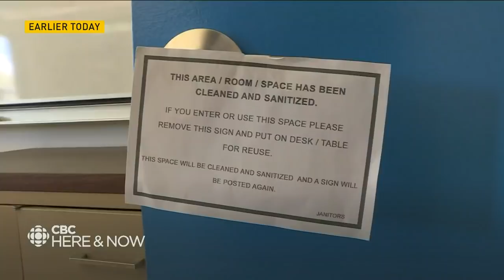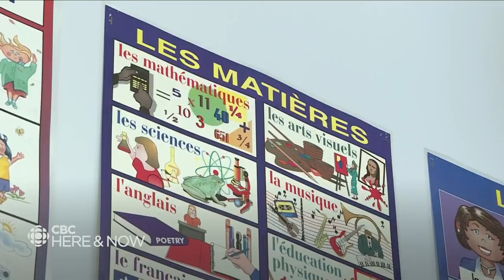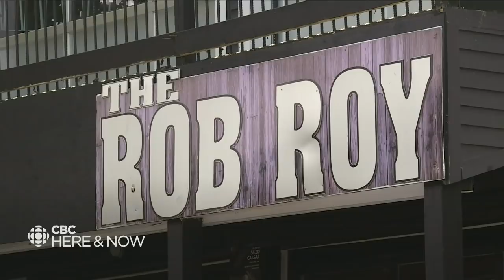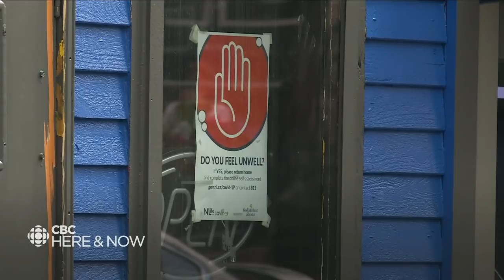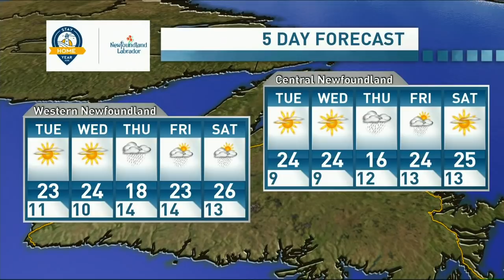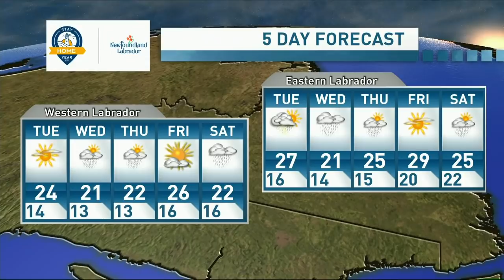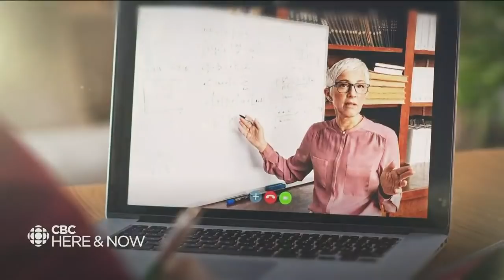Here & Now Monday July 6, 2020